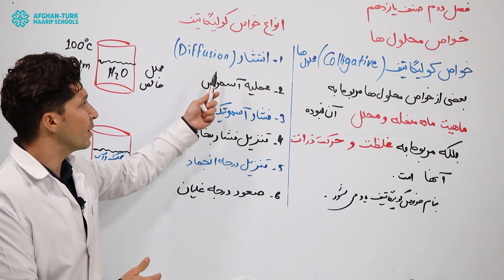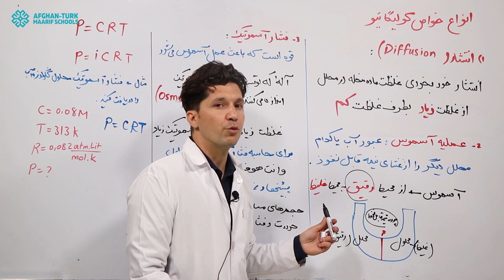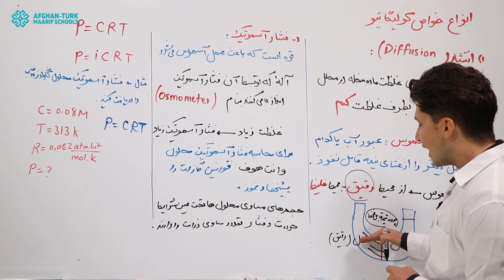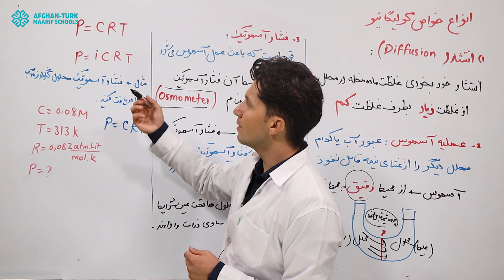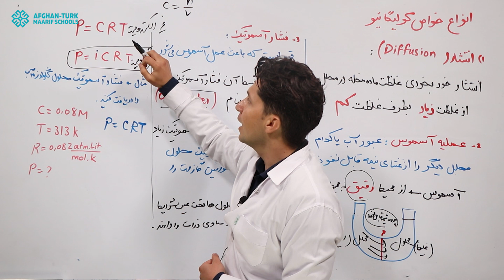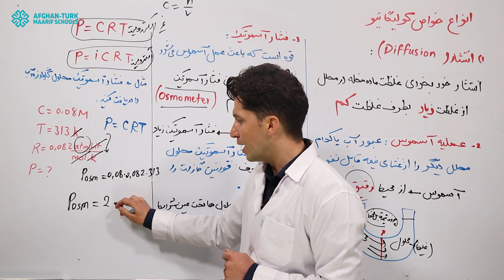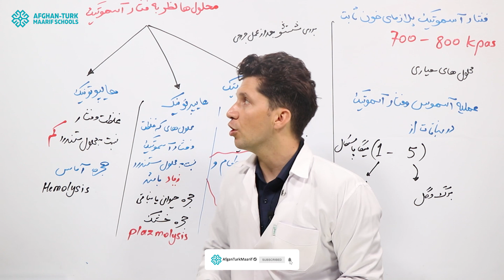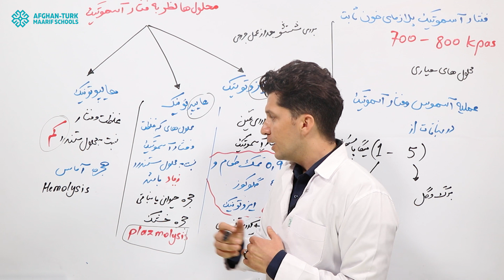کیمیا کانکور | خواص محلول‌ها بخش اول فصل دوم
خواص کولیگاتیو انتشار، آسموس، فشار آسموتیک، انواع محلول‌ها نظر به فشار آسموتیک